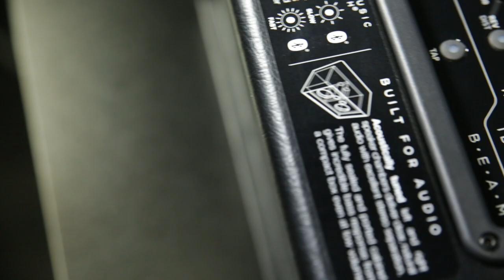Blackstar ID: Core BEAM demonstration with Static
The ID:Core BEAM is the first Blackstar product with Bluetooth functionality, allowing you to stream your music to the amplifier. The hi-fi quality playback of your MP3s through the ID:Core BEAM will redefine what you can expect from a multifunctional product and with Super Wide Stereo the sound will fill the room. With two bass, six electric guitar, two acoustic and two acoustic simulator Voices, and with a sealed and ported cabinet construction for optimum bass response and stereo definition, the ID:Core BEAM is the ultimate musicians amp for the home. The retro-cool design means ID:Core BEAM will look at home in any room in the house.
In this video, Blackstar demonstrator Static, from the band OURS, shows off some of the great guitar sounds you can achieve with the ID: Core BEAM’s electric guitar voicings and Super Wide Stereo effects.
Gear Used:
Gibson ’57 Reissue straight into Blackstar ID: Core BEAM

All guitar sounds captured using Shure SM57s into an API 3124+ Preamp into Digi 003 interface. Engineered by Anthony Corallo.